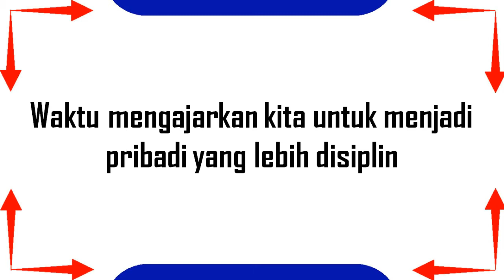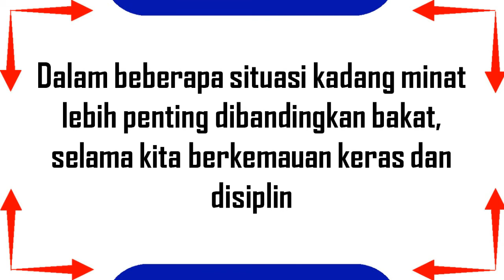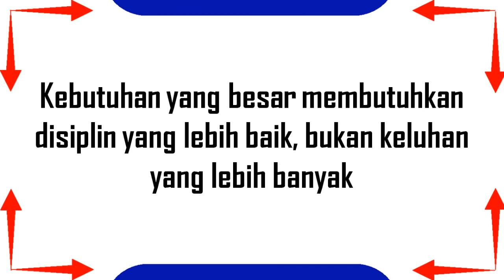Inilah Kumpulan Kata Kata Tentang Disiplin Waktu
Pada video ini serba serbi kata membagikan Kata Kata Tentang Disiplin Waktu. Waktu itu tidak dapat diputar kembali dan hendaknya kita harus disiplin tentang hal itu. Kata kata ini berisikan tentang itu. Mari simak videonya.